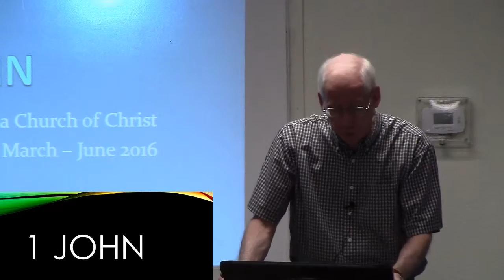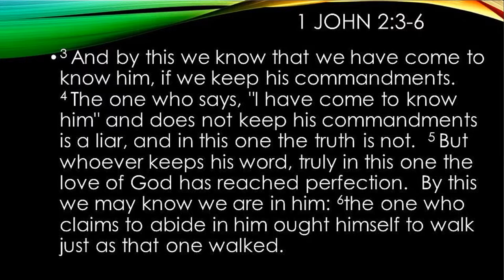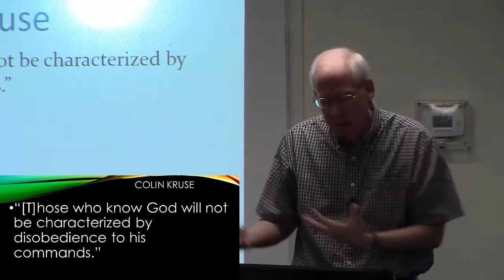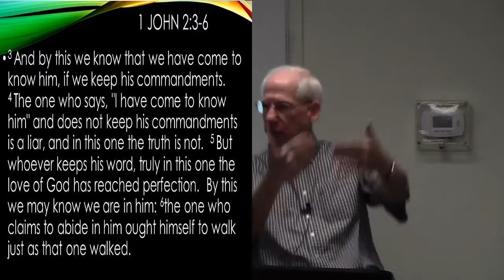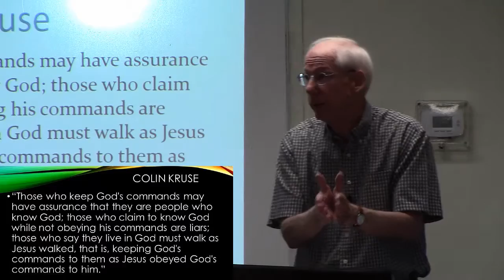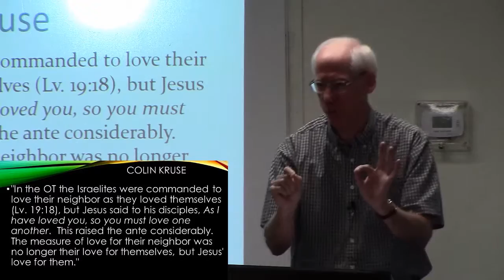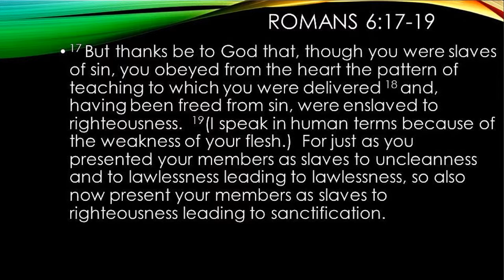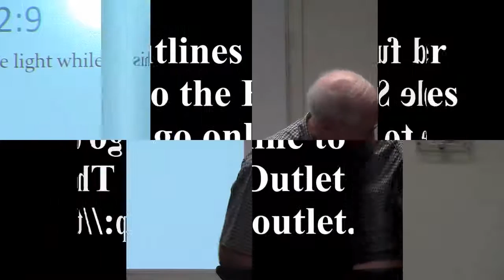1 John week 4